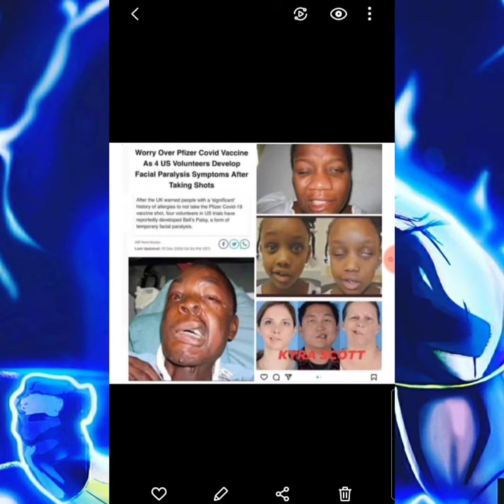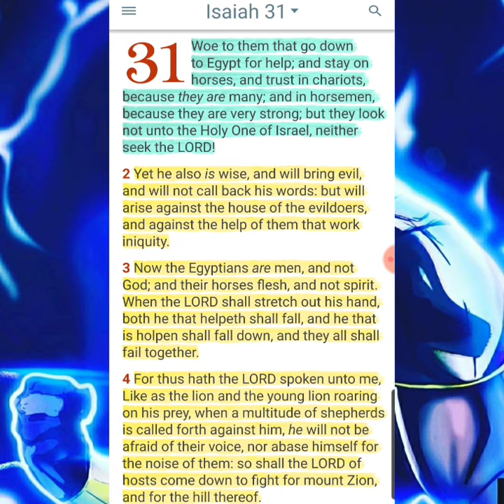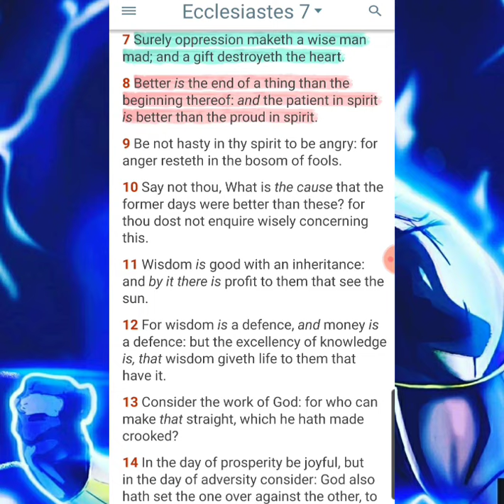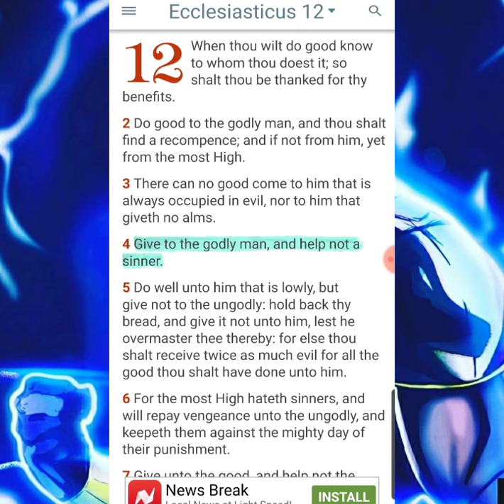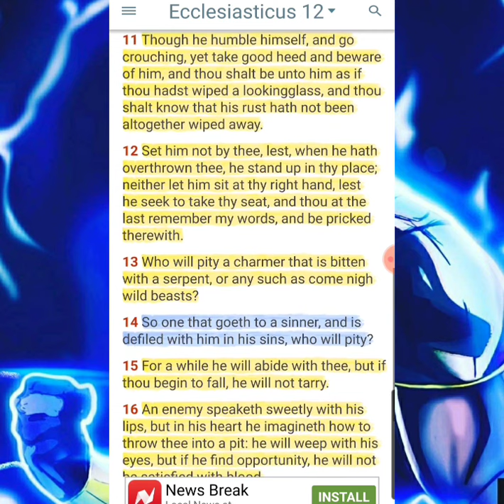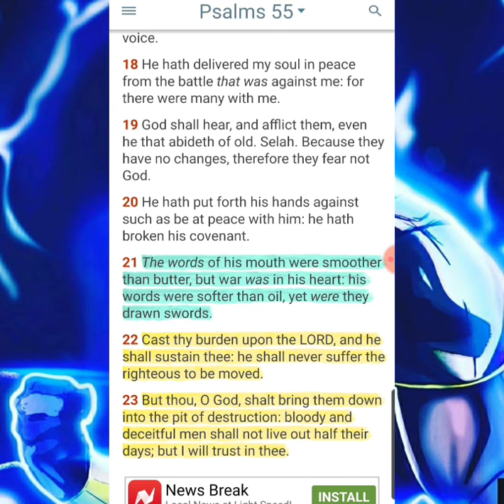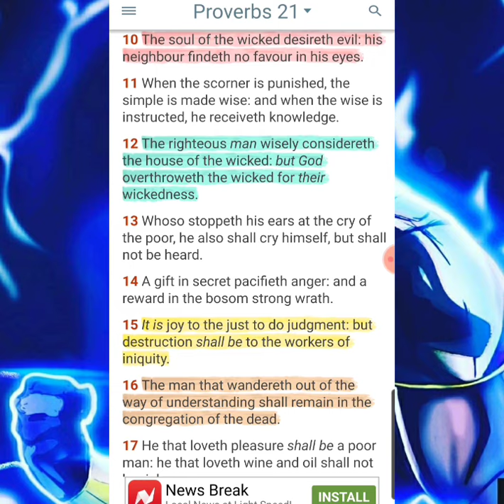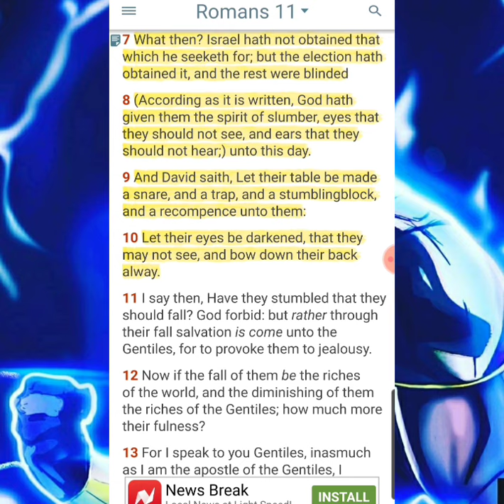Believing Smooth Buttery Words Will Get You Messed Up!!!